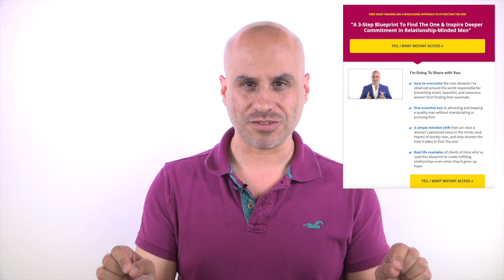Why a Man Can't See You're Amazing?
Today's episode shares why some men can't see your greatness even when it's evident you are an outstanding woman.